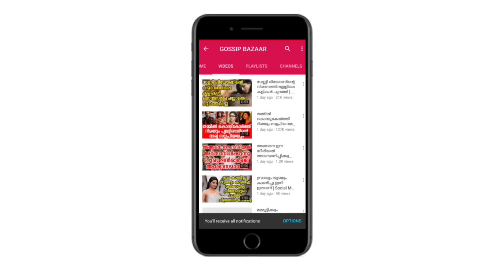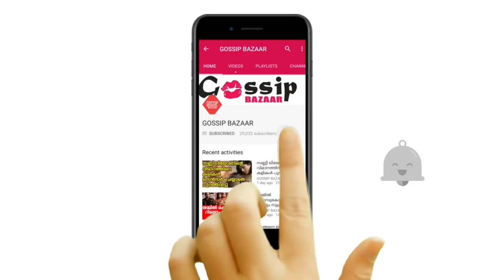നാൽപ്പതിൽ ഒരു ചെറിയ വളക്കാപ്പ്..!! പ്രവീണ അമ്മയാകുന്നോ... !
Watch നാൽപ്പതിൽ ഒരു ചെറിയ വളക്കാപ്പ്..!! പ്രവീണ അമ്മയാകുന്നോ... !